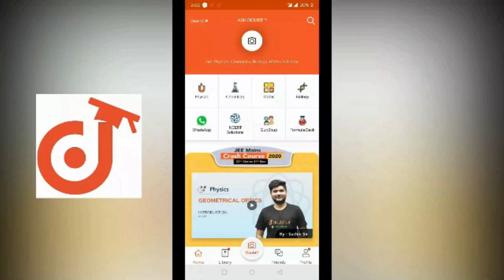Colorful Glow Sticks के दोनों Liquid अलग करके 4 Experiment || Glow Stick Vs Gas Torch & Microwave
This is an amazing video with glow sticks . 4 Experiment With Glow Sticks .
That Glow in night and Looks Awesome .

Glow Sticks

More Features
1) Saari important books milengi solved video solutions ke saath
2) Previous year papers, Important PDFs, Question Bank
3) Tips,Tricks & Concept Videos Topic-wise
4) Crash Course, Mock Tests, Quiz
5) India's biggest student's community
& much more

ya whatsapp kijiye apne sawal 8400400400 par

Share jarur karna..